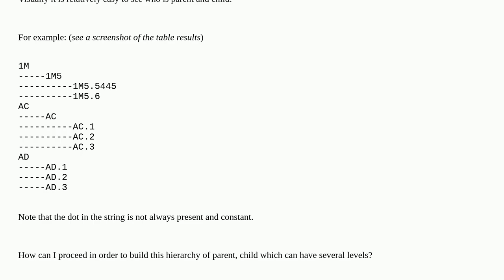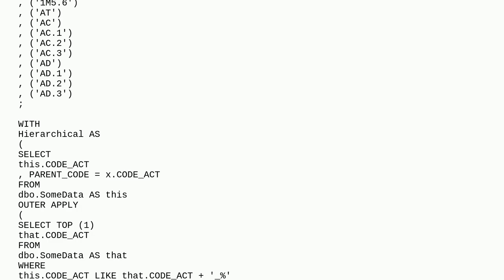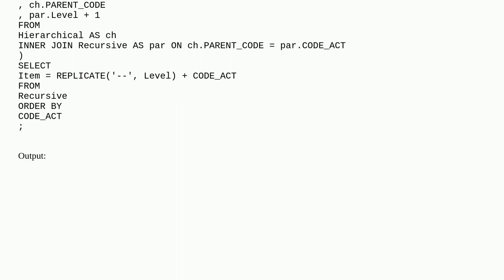Creating a hierarchy from text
A special thanks goes out to the community

  sql-server-2012 hierarchy sql-server